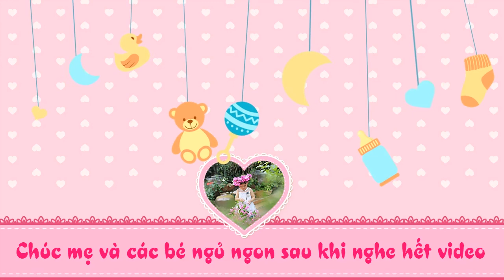Nhạc Mozart cho bé thông minh khi ngủ - Video nhiều màu sắc và nhạc Moza ru ngủ cho bé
Tuyển chọn Bản nhạc cho bé sơ sinh , nhạc cho bà bầu , ĐẢM BẢO 100%  ngủ cho cả mẹ và bé .

Tổng hợp danh sách phát nhạc ru ngủ mới nhất cho mẹ và bé :

Xin chân thành cám ơn mọi người đã ủng hộ Tiểu Nguyệt trong thời gian qua !